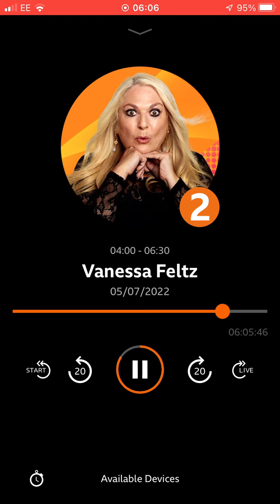5 July 2022